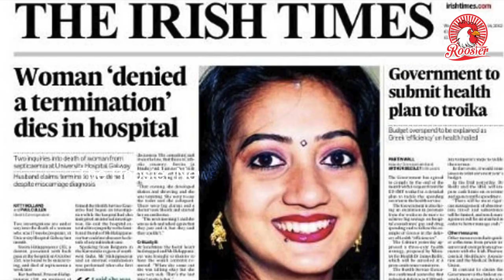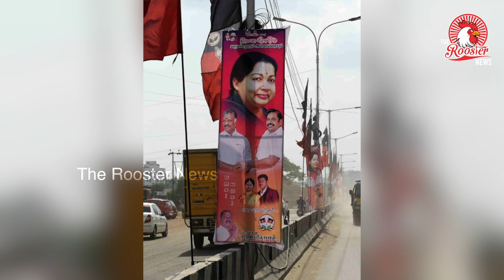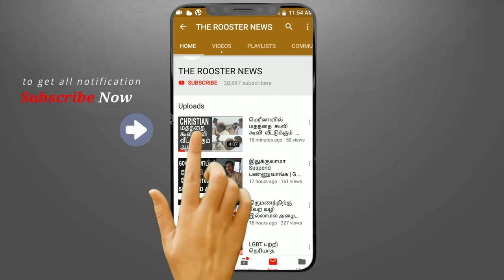Justice For Subhashree : Who is Savita Halappanavar ? | சுபஸ்ரீக்கு சட்டம் பிறப்பிக்கப்படுமா ?